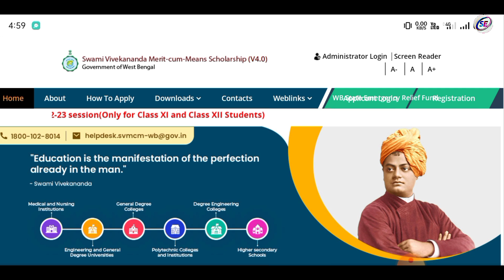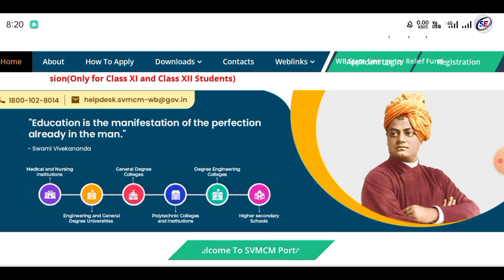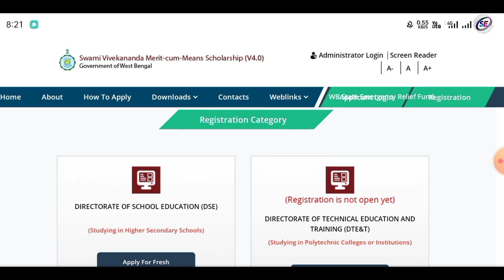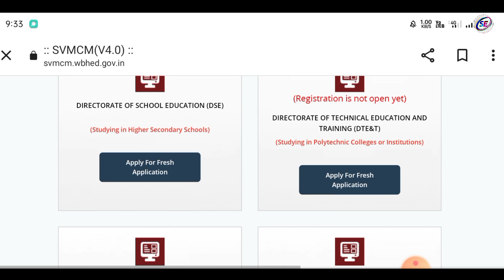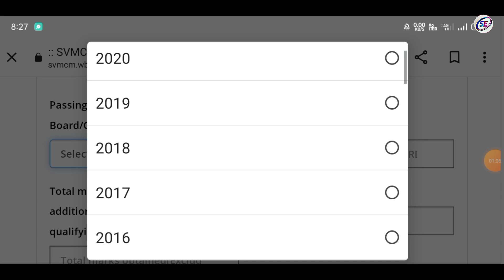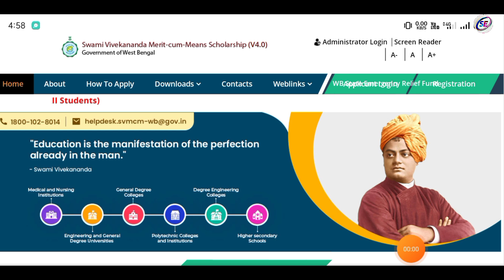Swami Vivekananda Scholarship 2022 | SVMCM Scholarship 2022 Apply Online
star educare
samrat exclusive
Swami Vivekananda Scholarship apply kobe suru hobe
how to apply Swami Vivekananda Scholarship
svmcm scholarship
scholarship 2022